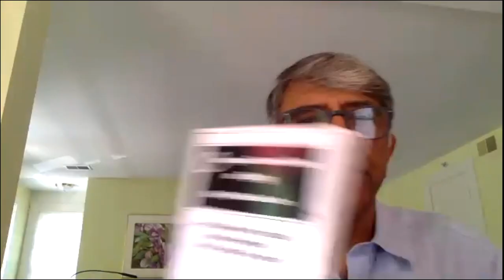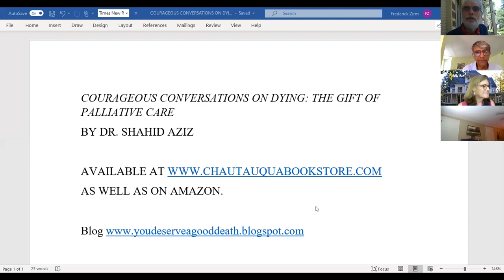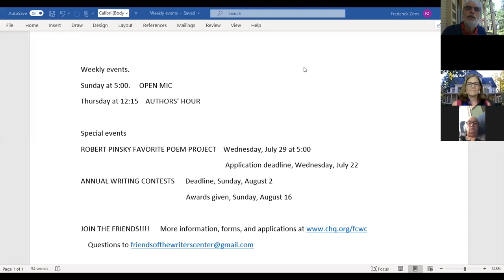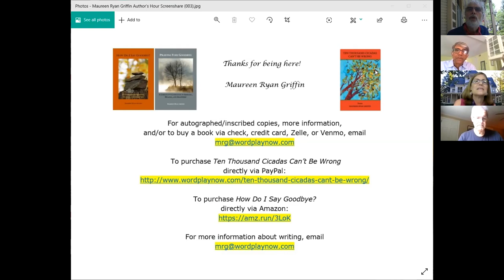Authors' Hour Week 2: Dr. Shahid Aziz, Maureen Ryan Griffin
Dr. Aziz talks about and reads from his book Courageous Conversations On Dying: The Gift of Palliative Care.
Maureen Ryan Griffin reads from her books of poetry and those of memoir and life counseling.